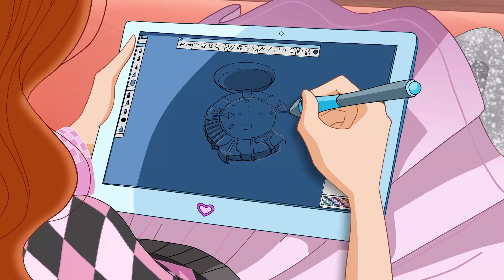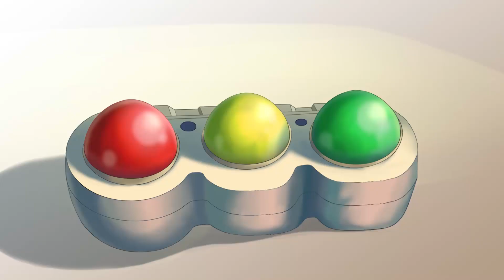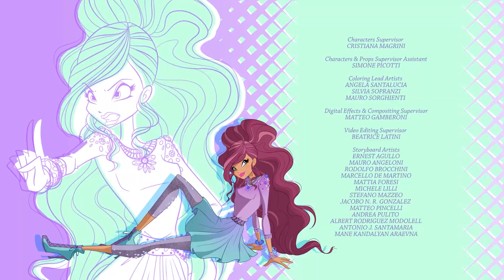World of Winx - 한국인 - 시즌1 에피소드7 - 요리의 달인 - 전체 에피소드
블룸이 해고된 후 에이스는 미모의 모델 로렐라이에게 블룸을 대신해 윙스의 일원으로서 스타 발굴단으로 활약하게 한다. 연예계에서 성공하기로 작정한 로렐라이는 지나칠 정도로 열심이지만, 그런 로렐라이의 태도는 윙스에게 짜증과 불만을 일으킬 뿐인데! 한편 블룸은 드디어 카메라를 피해 단독 수사에 열중할 수 있게 된다. 블룸은 애너벨의 아파트로 돌아가 납치범이 잊고 간 시계를 찾아내려 하지만, 잠복 수사 중인 형사들에게 발각되는데!